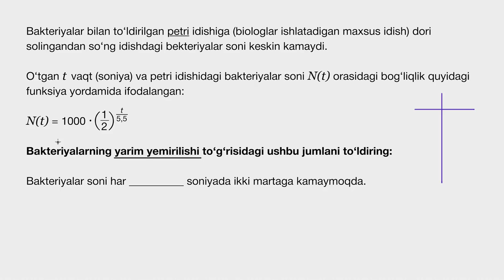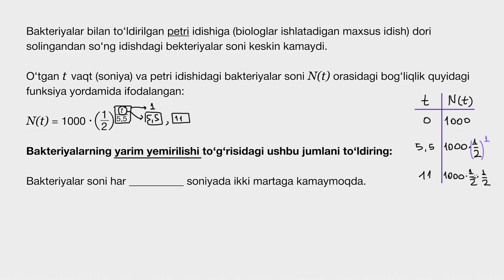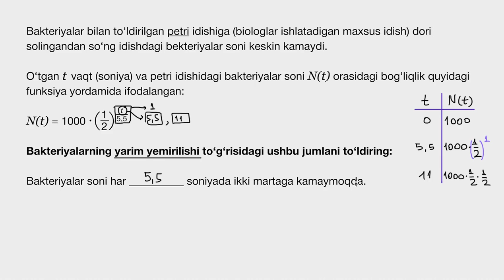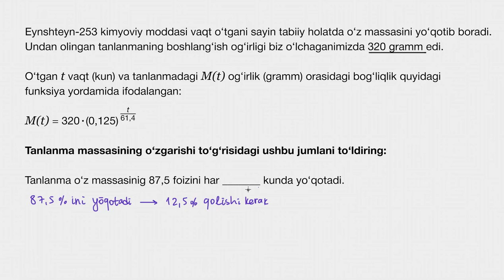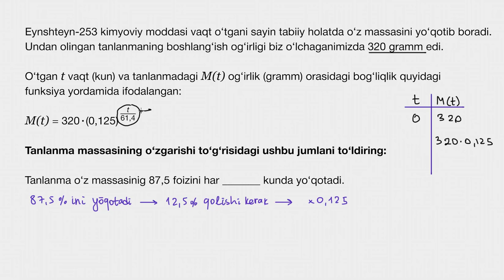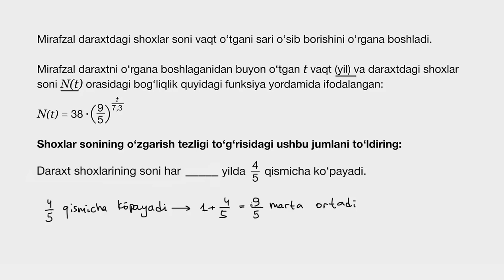Koʻrsatkichli modellarda vaqt birligini sharhlash | Koʻrsatkichli ifodalar | Algebra 2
Bu darsimizda biz koʻrsatkichli modellarda vaqt birligini sharhlashni oʻrganamiz.

Khan Academy’da algebra 2. Algebra 1 dagi darslar chiziqli tenglamalar, tengsizliklar va funksiyalarni oʻrganishingiz uchun mustahkam poydevor yaratdi. Algebra 2 da biz ushbu poydevorga tayanamiz va algebra 1 dan olgan bilimimizni shunchaki kengaytirmasdan, asta-sekin koinotning KATTA jumboqlariga javob topishga urinib koʻramiz. Biz yana bir bor tenglamalar sistemasi, tengsizliklar va funksiyalarga murojaat qilamiz... Lekin bundan tashqari koʻrsatkichli va logarifmik funksiyalarni, logarifmlarni, kompleks va murakkab sonlarni, konus kesimlari va matritsalarni ham koʻrib chiqamiz. Bunday qiyin va tushunarsiz soʻzlar sizni qoʻrqitishiga aslo yoʻl qoʻymang. Bu sayohatda biz siz bilan birgamiz!